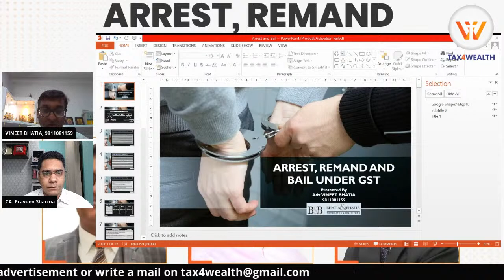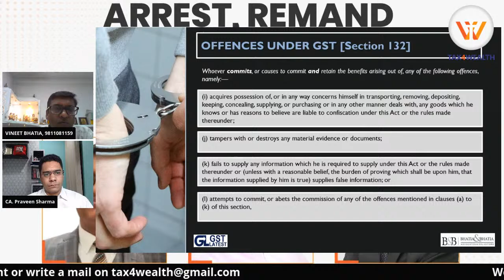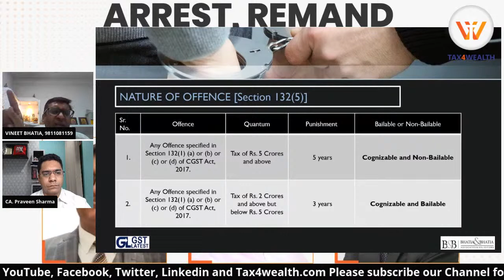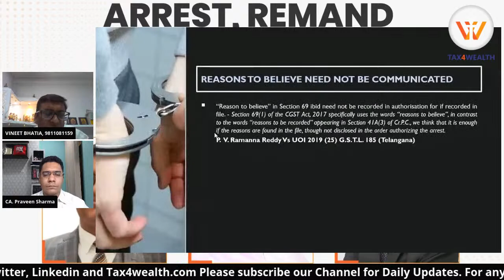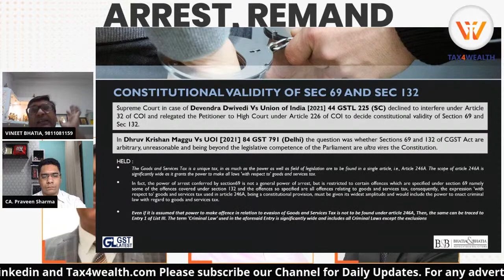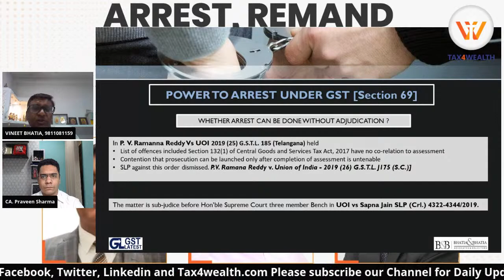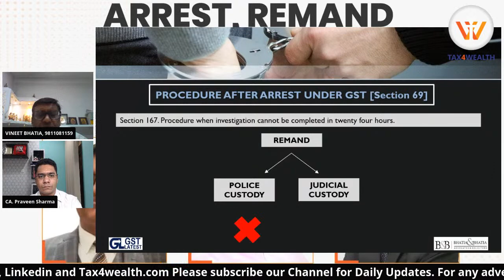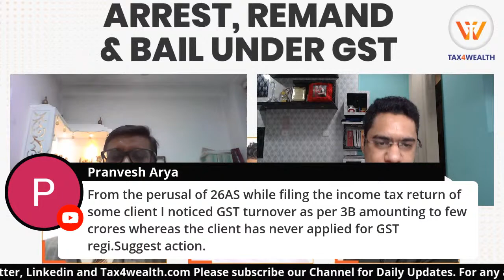Watch our Live session on 26th at 5 PM on "Arrest, Remand & Bail under GST" with Adv Vineet Bhatia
Join us for a special session on Arrest, Remand & Bail under GST. We will be joined by some of the Experts from the industry.

Ask them your queries on the given topic.

Catch them LIVE on 26th June 2021 @  5 PM & learn more.

Session Chairman CA Praveen Sharma and Session Organiser CA Himanshu Kumar

The statements and opinions expressed in video are those of the speaker and do not necessarily reflect those of the TAX4WEALTH or any of its employees, team members. TAX4WEALTH Team does not take any responsibility for the views of the Speaker.